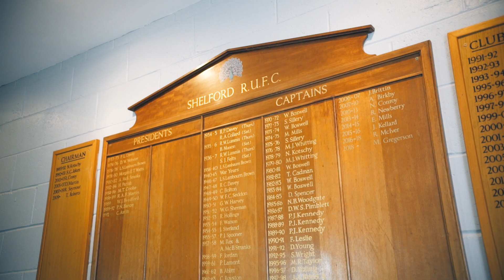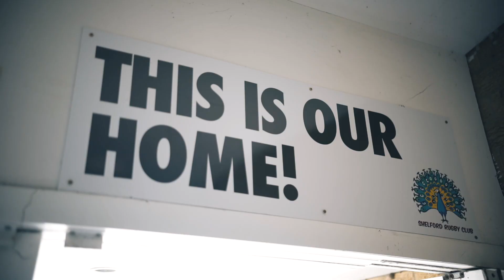Shelford Rugby Club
Shelford Rugby Club is a true community club with a focus on Rugby for all.

Our core values are Enjoyment, Development, Welfare, Community, Inclusivity & Sustainability.

You have to search far and wide to find a club that facilitates as much activity as we do. With 7 adult teams, 15 mini & youth teams for boys and girls, didi rugby for toddlers, walking rugby and a number of health and fitness programmes.

No matter who you are, there's a place for you in the PeacockFamily